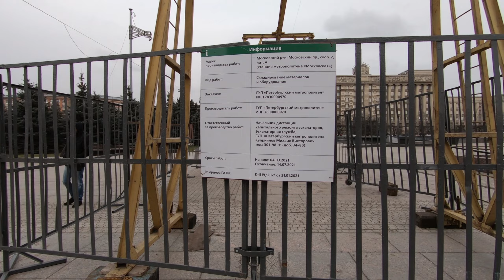Saint Petersburg - Walking Lensoveta Street - 09/04/21/ Санкт-Петербург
Saint Petersburg - Walking St. Petersburg from Moskovsky Avenue (Subway station Moskovskaya) to Basseynaya Street (Moskovsky Victory Park) along Moskovsky Avenue, Tipanova Street, Lensoveta Street
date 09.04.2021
temperature + 12 degrees
GoPro HERO 7 Black + GoPro Karma Grip

Moskovsky Avenue - 00:05
Tipanova Street - 00:18
Moskovskay Ploshchad` - 00:27
Historical building - 01:03
Monument to V.I. Leninu - 01:41
Leninskiy Ave - 01:59
Renovation of the Subway - 03:08
Tipanova Street - 03:47
Fontannyy Kompleks Na Moskovskoy Ploshchadi - 04:18
Demonstratsionnyy Proyezd - 06:36
Courtyards - 09:20
Lensoveta Street - 12:32
Lonely dog - 13:11
Aviatsionnaya Street - 14:29
Chesme Church - 16:43
Chesme Palace - 17:46
Gastello Street - 20:07
Frunze Street - 26:04
Skver Polyarnika Kornilova - 27:03
Courtyards - 29:28
Basseynaya Street - 31:16